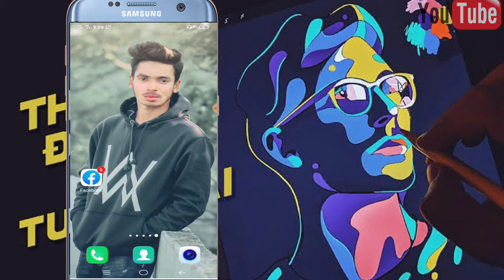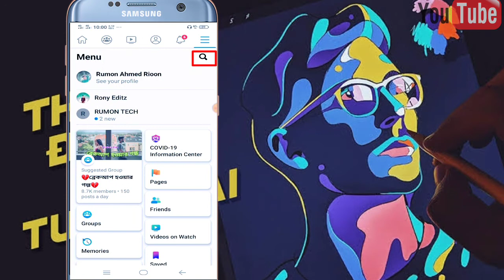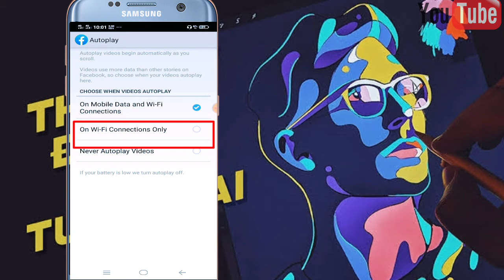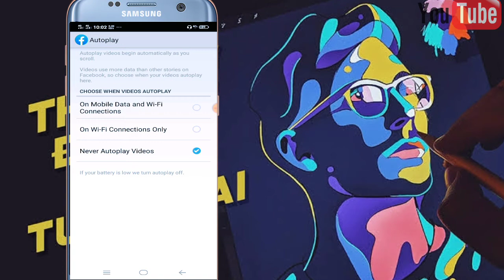How To Turn Off Auto Play Videos From Facebook! Bangla tutorial 2020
Hello Friends: Today I have come up with a new tip for you. Today I will show you how you are on your Facebook
How to stop Videos Auto Play.
In this video I will show you the discussion. This will save you a lot of mb. Everyone will watch the video at the end. And don't hesitate to comment a like on the video.
And turn on the bell icon to get the next new video first.

 How To Turn Off Auto Play Videos From Facebook |
How to Disable auto play Videos on Facebook
How to off Facebook autoplay videos
Kibabe facebook video off korben.
Hi I am RUMON AHMED
The best of technology, All Mobile Tips, youtube tips and Video Editing

 Split & Trim
 Add picture & video
 Add Text
 Add Background Music
 Add Transition Effect
 Color Filter and etc.

➡️➡️ Download Link 1:

➡️ Kinemaster:
➡️ Kinemaster:

Gears I use:
🔥 My Microphone:
🔥 Stripe Light:
🔥 Mi Smart LED Desk Lamp:
🔥 Redmi AirDots:
🔥 Video Tripod:
🔥 Yongnuo YN300 II LED Light:
🔥 Xiaomi SOLOVE F5 Fan:

# Facebook Videos _Autoplay# turn off. rumon tech#